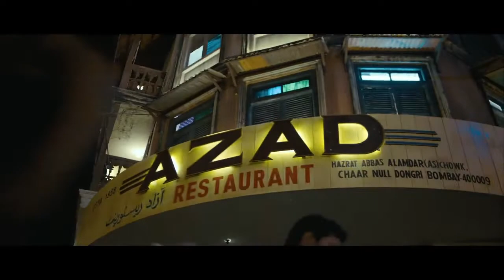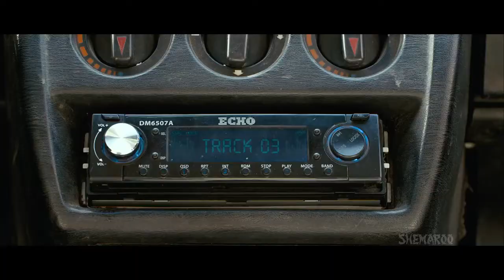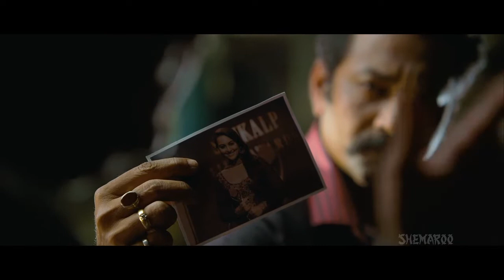Superhit Akshay Kumar Hindi Movie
Akshay Kumar,  Katrina Kaif, Ranvir Singh Superhit Movie Sooryavanshi